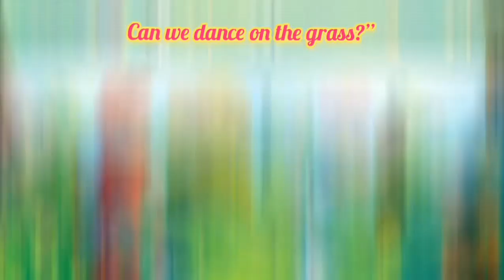the turtle🐢 flute short story/moral story for kids#moralstories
Short Inspirational Stories for Kids with Moral Lessons

You can share these true motivational stories with your friends and family and these short motivational stories will be very useful for your children or younger siblings.